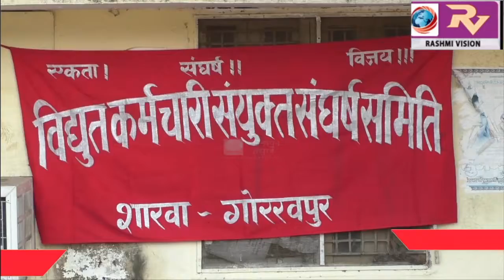इलेक्ट्रिसिटी अमेंडमेंट बिल 2018 वापस लिए जाने और वेतन विसंगति सहित अन्य मांगों को लेकर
इलेक्ट्रिसिटी अमेंडमेंट बिल 2018 वापस लिए जाने और वेतन विसंगति सहित अन्य मांगों को लेकर विद्युत कर्मचारी संयुक्त संघर्ष समिति ने कार्य बहिष्कार कर दिया धरना